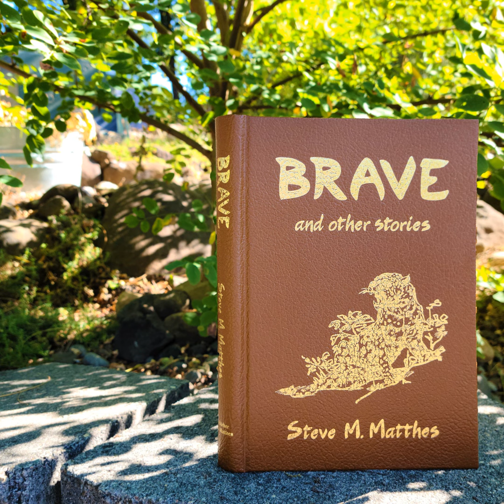BONUS Facebook Live Announcement for rare "Brave" books by Steve M. Matthes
Double U Hunting Supply announces their find of brand new copies of the rare book 'Brave' by Steve M. Matthes. In the announcement, they go over how to get yourself a book and give a little sneak peak to episode 19 on how they came across them.

We would like to thank those who support this podcast.  Special thanks to Alpha Dog Nutrition and Double U Hunting Supply for sponsoring this episode.  Want to learn more about Alpha Dog Nutrition?